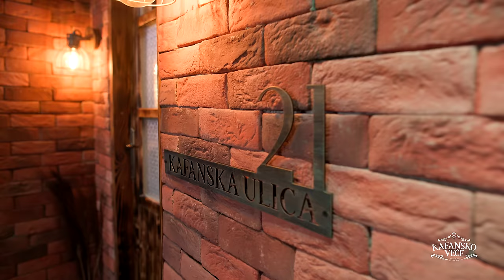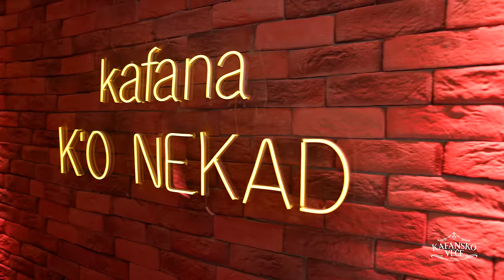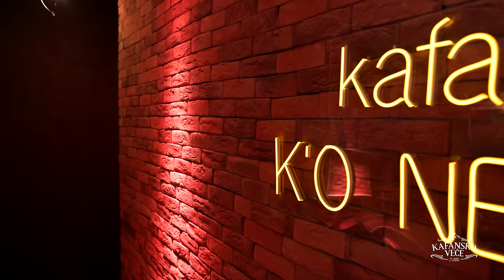JASMIN MUHAREMOVIC & NENAD MANOJLOVIC - KAFANSKI DUO MIX 82MIN | UZIVO | ORK KIKA I SKORPIONI | 2023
1. Nemam nemam srece
🎵Muzika: Novica Urosevic
🎵Tekst: Jasmina Urosevic
🎵Aranžman: Novica Nikolic/Novica Urosevic

2. Zivot zivota mog
🎵Muzika: Marija Dimitrijevic
🎵Tekst: Marija Dimitrijevic
🎵Aranžman: Sasa Nikolic

3. Lijepa si mala
🎵Muzika: Dragan Brajovic Braja
🎵Tekst: Dragan Brajovic Braja
🎵Aranžman: D. Taskovic Taske

4. Ulica nase mladosti
🎵Muzika: P. Stokanovic
🎵Tekst: P. Stokanovic
🎵Aranžman: Srky Boy

5. Granice
🎵Muzika: Novica Urosevic
🎵Tekst: Novica Urosevic
🎵Aranzman: Novica Urosevic i Zoran Colovic

6. Jasmina
🎵Muzika: P. Stokanovic
🎵Tekst: P. Stokanovic
🎵Aranžman: Srky Boy

7. Necu da ti brisem suze
🎵Muzika: N. Urosevic
🎵Tekst: J. Urosevic
🎵Aranzman: N. Urosevic

8. Devet dana ljubimo se
🎵Muzika: N. Urosevic
🎵Tekst: R. Stokic
🎵Aranzman: N. Urosevic

9. Dan za danom proci ce godina
🎵Muzika:
🎵Tekst:
🎵Aranžman:

10. Osvajac
🎵Muzika: N. Urosevic
🎵Tekst: N. Urosevic
🎵Aranzman: N. Urosevic i N. Nikolic

11. Ja sam taj
🎵Muzika: N. Urosevic
🎵Tekst: J.Urosevic
🎵Aranzman: N. Urosevic

12. Ako cujes, sejo
🎵Muzika: N. Urosevic
🎵Tekst: R. Stokic
🎵Aranz: N. Urosevic / N. Nikolic

13. Marinko Rokvic - Polomio vetar grane
🎵Muzika: Bora Dimic
🎵Tekst:  Ivanka Runjajic
🎵Aranžman: Dragan Stojkovic Bosanac

14. Milan Babic - Ako me ostavis
🎵Muzika: Zoran Starcevic
🎵Tekst: Miomir Samuilovic
🎵Aranžman: Zoran Starcevic

15. Jasar Ahmedovski - Svirale su dve gitare
🎵Muzika: Saban Saulic
🎵Tekst: Miroslav Miki Jovicic
🎵Aranžman: Dragan Milorada Knezevic

16. Ado Gegaj - Telefon zvoni
🎵Muzika: I. Gegaj
🎵Tekst: J. Jovanovic/M. Jaksic

17. Halid Beslic - Sto je tuzna breza ta
🎵Muzika: Nazif Gljiva
🎵Tekst: Nazif Gljiva

18. Seki Turkovic - Dotaknucu
🎵Muzika: P. Negovanovic
🎵Tekst: R. Mudrinic
🎵Aranžman: B.Vasic

19. Milan Babic - Bas mi se ne da
🎵Muzika: Blagoje Kosanin
🎵Tekst: Radmila Babic
🎵Aranžman: Milos Misa Mijatovic

20. Sinan Sakic - Drz se Mile jos si ziv
🎵Tekst: Miodrag M. Ilic
🎵Aranžman:

21. Ferid Avdic - Izadji mala
🎵Muzika: Ibro Mangafic
🎵Tekst: Ibro Mangafic
🎵Aranžman: I. Boškovic

22. Jasar Ahmedovski - Oladi devojcice
🎵Muzika: N. Urosevic
🎵Tekst: J. Urosevic

YouTube & Digital distribution:
EMDC Network